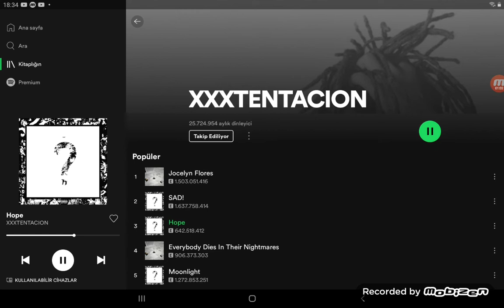XXTENTCI9N HPE (OFICALL MUSIC)